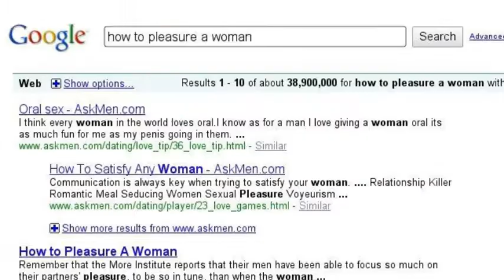the story of a man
when its bad, it only gets worse